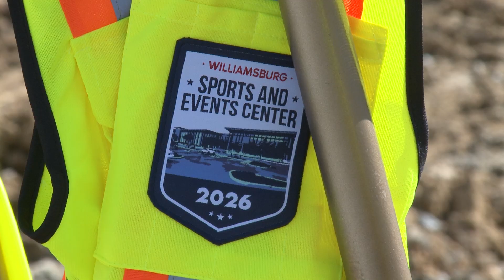Williamsburg Sports & Events Center - Groundbreaking Ceremony Highlights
Highlights from the Groundbreaking Ceremony for the Williamsburg Sports & Events Center, which took place on August 2, 2024.
The complex is set to open in 2026.